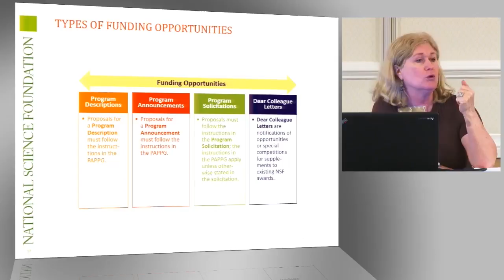The NSF Dear Colleague Letter: What you Need to Know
Jean Feldman, Head, Policy Office, National Science Foundation